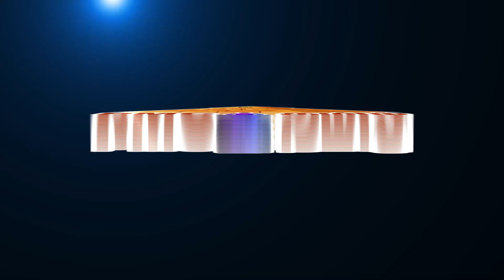What is our purpose of life on EarthPlanet? நாம் எதற்காக இந்த உலகிற்கு வந்தோம்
As a HumanBeing we came to this EarthPlanet on some Purpose. Every HumanSoul has a very specific purpose on this Earth. We have to find our own purpose and fulfill it with our dedication and efforts. Meditation gives a clarity to find our Purpose & work on it on this EarthPlanet. To know more please watch the video.
More videos of CrystalPradeep